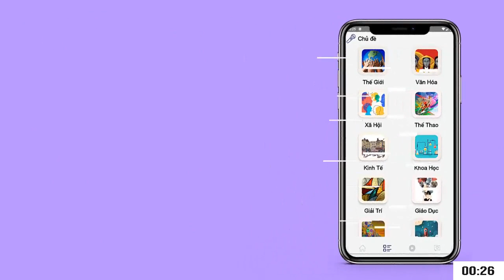Choáng váng trước màn giật điện thoại “nhanh như chớp” của hai tên c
Hai tên cướp phóng xe máy lên vỉa hè, áp sát một người đàn ông rồi lập tức giật chiếc điện thoại trên tay anh.